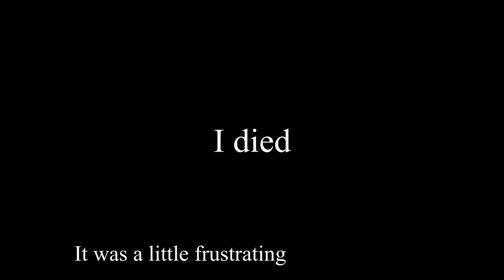Totally Accurate Battlegrounds, now with memes!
I was bored so i made this, if you liked it, or if you didn't, feel free to tell me why.